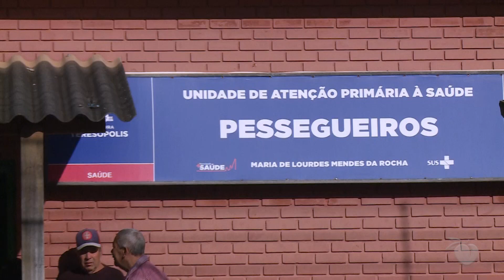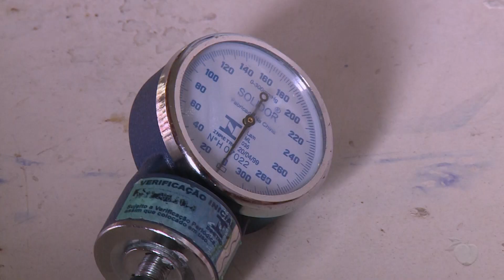UBS de Pessegueiros promove atividade física exclusivamente para a população idosa em Teresópolis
Todas as quartas-feiras, a partir das 8h, profissionais de saúde que atuam no interior do município reúnem um grupo de pessoas acima dos 60 anos para promover a prática de exercícios físicos leves, como complemento ao atendimento oferecido aos pacientes.

A equipe da UBS também afere a pressão de cada um dos participantes antes da atividade aeróbica, garantindo a segurança do público-alvo.

Os exercícios acontecem sempre às quartas-feiras, dia dedicado ao atendimento exclusivo das pessoas que já passaram dos 60 anos, garantindo agilidade e compromisso na saúde da família, além de estreitar os laços entre o corpo técnico da Unidade de Atenção Primária à Saúde e os pacientes de Pessegueiros e região.